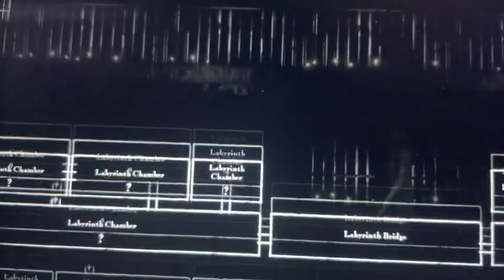WITHERING ROOMS PS5 e SX. Trailer